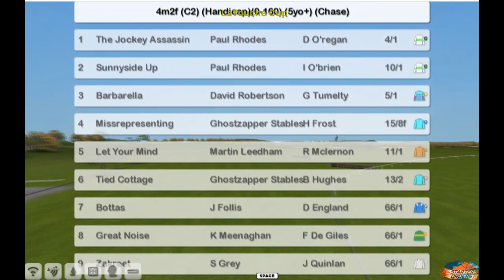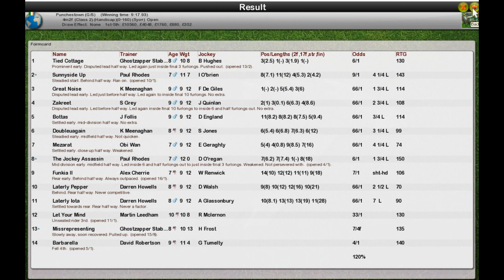Wk12 NH12 La Touche Cup